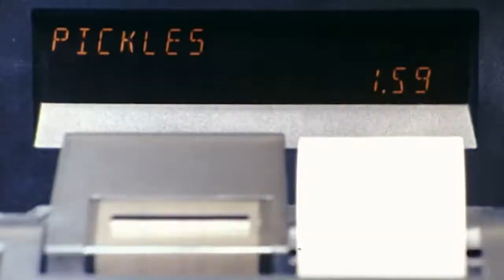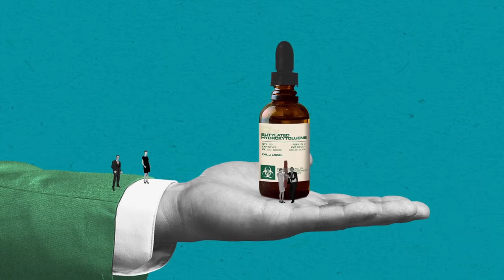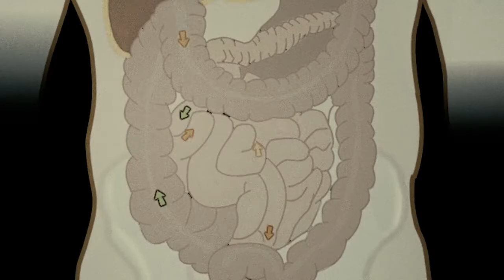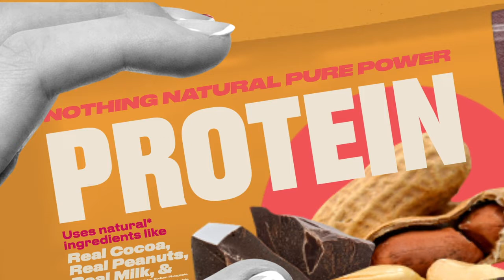What's really in processed food? [Advertiser content from Daily Harvest]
The back of a typical cheese-and-lunch-meat meal box reads like the instruction manual to a science experiment. Included on the ingredients list are things like sodium nitrite, a compound that gives some deli meat its signature red color; butylated hydroxyanisole (BHA), a chemical used to prevent certain foods from turning rancid; and calcium propionate, which inhibits the growth of mold. All told, it takes more than 53 ingredients — some natural, many synthetic — to ensure your snack pack stays “fresh” for its months-long shelf life.

Today, it’s normal to encounter lists of multisyllabic ingredients while wandering the supermarket aisle. After all, ultra-processed food sells. It’s estimated that around 60% of the average American’s diet consists of ultra-processed food, which is defined as “any food item that has undergone changes to its natural state,” be it chemical alteration or otherwise.” Our insatiable appetite for the unnatural is cause for real concern, says Ashley Lonsdale, director of culinary innovation at Daily Harvest, a company that delivers food built only on whole, organic fruits and vegetables. “At the risk of sounding completely dramatic, ultra-processed foods are killing us,” she says.